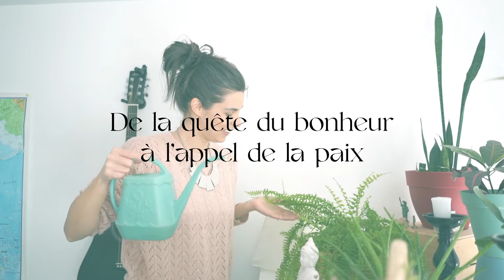La différence entre l'Égo et l'Âme? Comment savoir qui me parle entre les 2? | Vicky Girouard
Tu aimerais arrêter d'être l'esclave de ton égo et commencer à être au service de ton âme. mais tu ne sais pas comment faire la différence entre les 2? Voici quelques trucs pour te pratique à bien écouter!